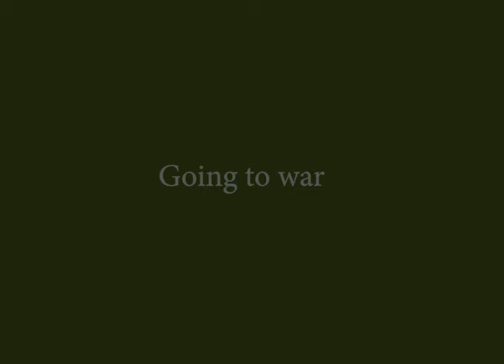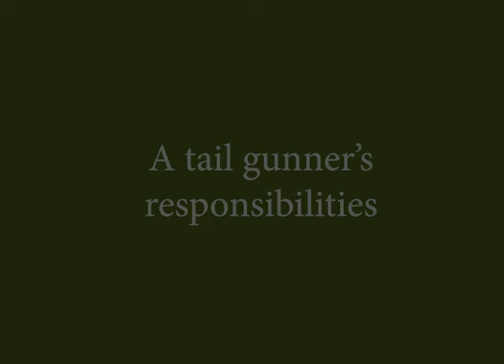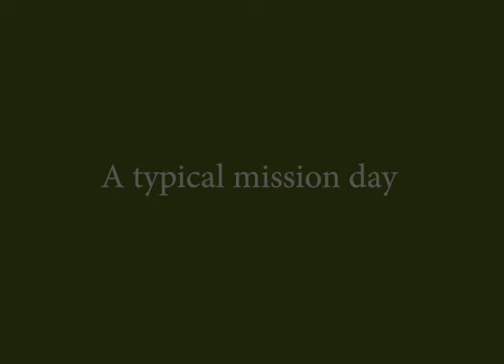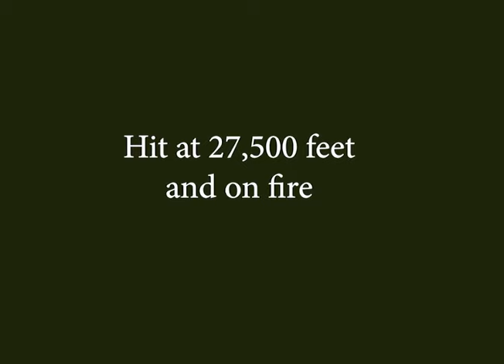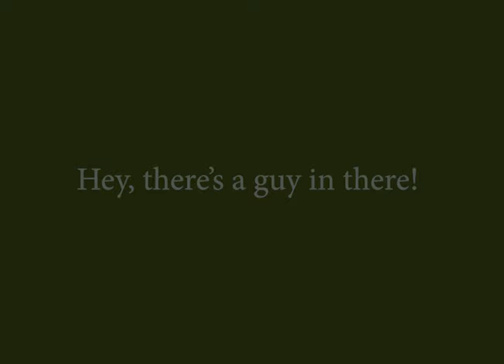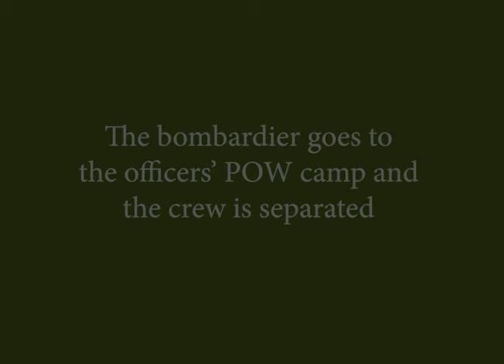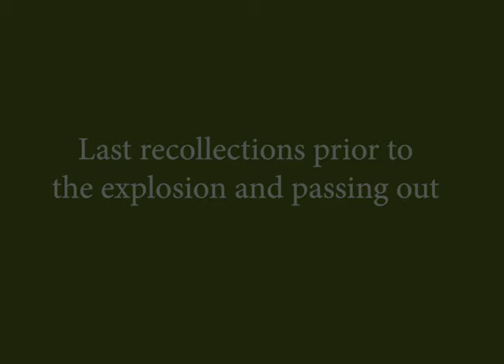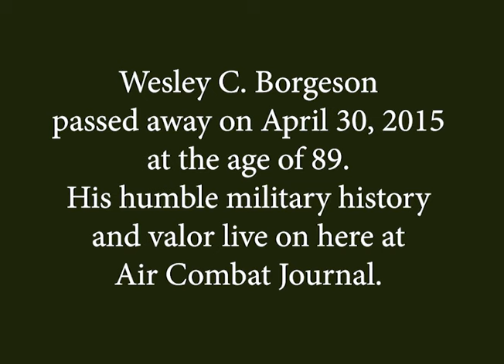Sequence B 17 Tail Gunner Wes Borgeson (revised)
B-17 Tail Gunner Wes Borgeson has a very unique tale. On his second mission, his B-17 was hit by flak and exploded at 27,000 feet, and Wes floated down in the severed tail section of his B-17, sustaining a serious concussion in the process.
    There are only three documented cases of tail gunners surviving a shoot-down in a severed tail section, and this is your opportunity to hear one of these survivors tell the story in his own words.
    Note that this is a revised version of the original video I posted.